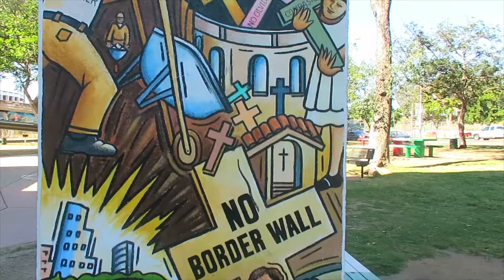A Walk Through Chicano Park ft. Crystal Gama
Crystal walks us through the famous Chicano Park located in the heart of Barrio Logan. Local artist paint murals under the Coronado- San Diego bridge and it is also a center of many community gatherings. Definitely an interesting place to check out in San Diego.